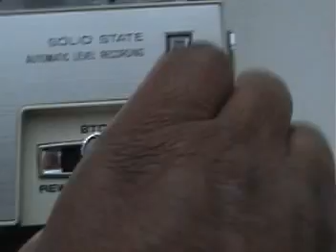soulsisterann reel to reel cassette